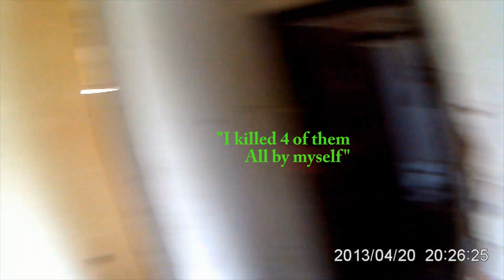F&O Anzio - 16.01.16